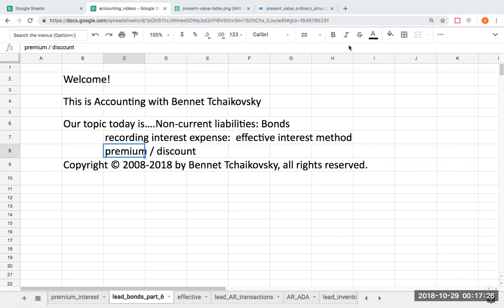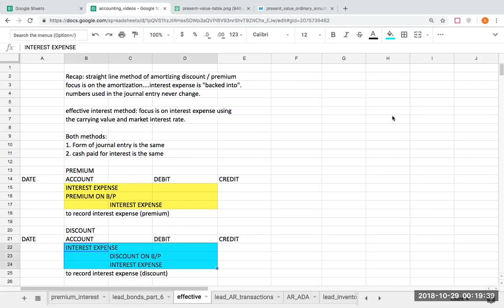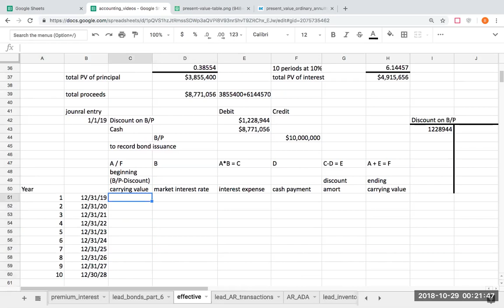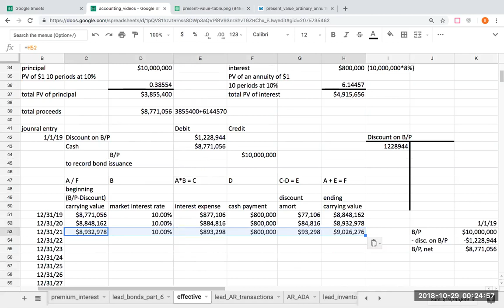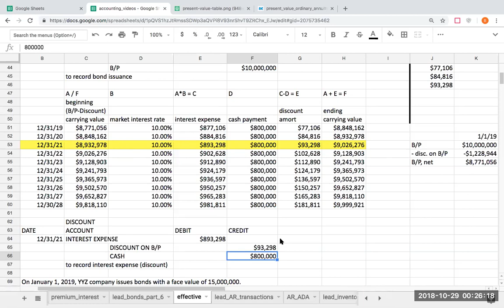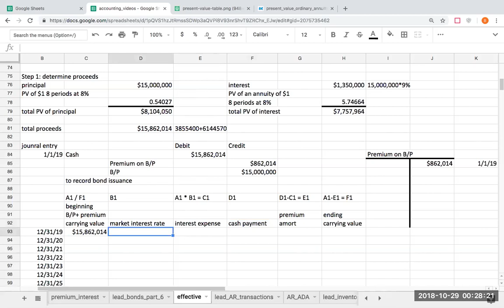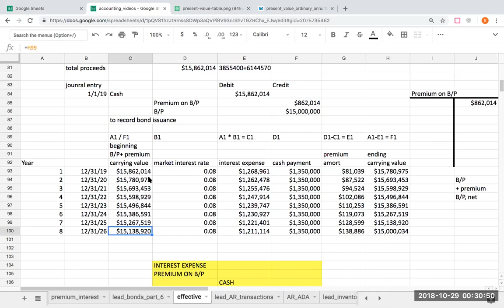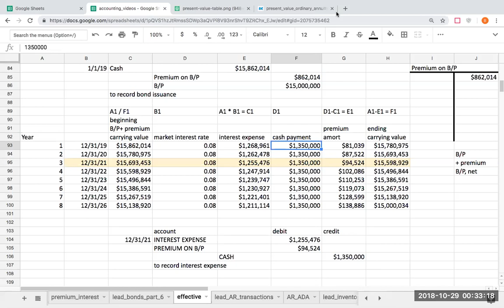Bonds: using the effective interest method to amortize the bond discount / premium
The links for the present value tables used in my bond videos are